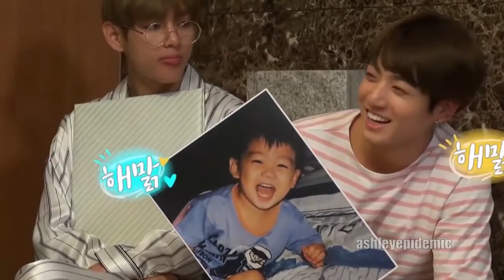BTS Jungkook is too Cute? When will he be not cute?